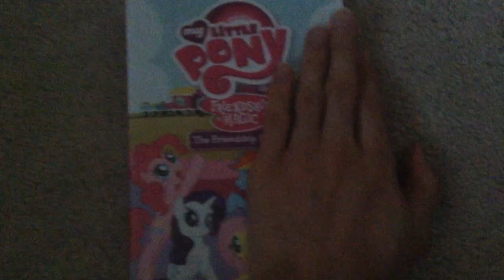My Little Pony: Friendship is Magic - The Friendship Express DVD Overview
NOTE: I'm neutral to this show, but I decided to do my DVD overview on my only MLP DVD for fun.